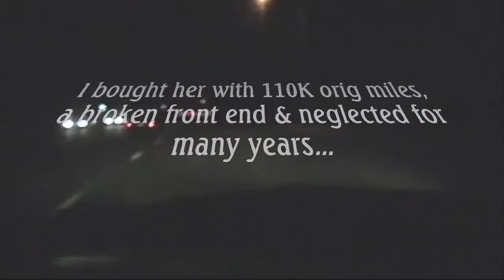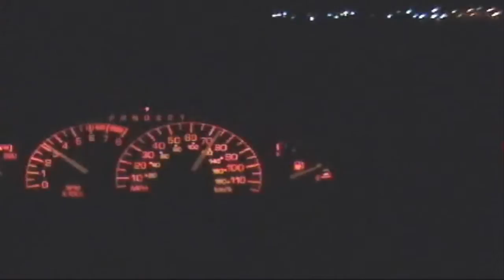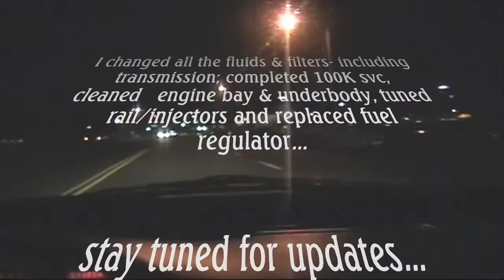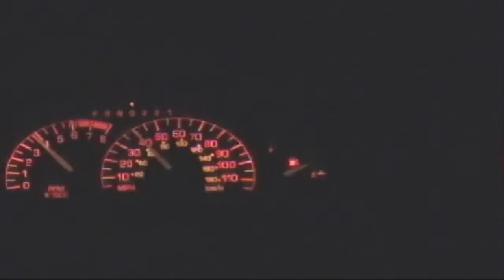1999 Pontiac Sunfire GT coupe night drive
A short walk-around & some accelerations on this 2.4L twin cam Pontiac L4 engine.  This is only my second drive in her after putting her back together, so I'm not pushing her hard. I went thru the entire car throttle body to core. Mechanically she is strong now. Massive body work is needed as you will see, almost every panel needs work... will post updates of the progress of this 2010 project car.